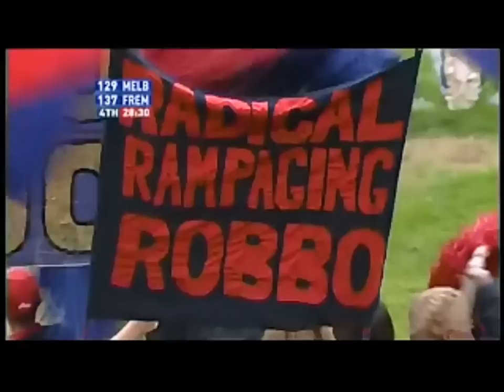Fremantle v Melbourne Rd 6 2005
Goal by goal highlights of Fremantle's win over Melbourne in round 6 2005 at the MCG. Farmer kicked seven goals and McPharlin stunned in the forward line.